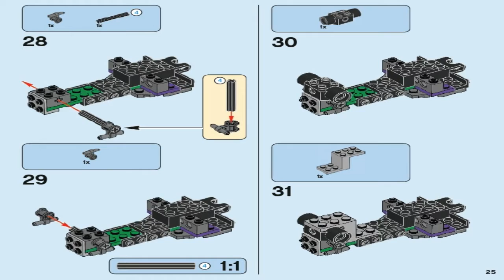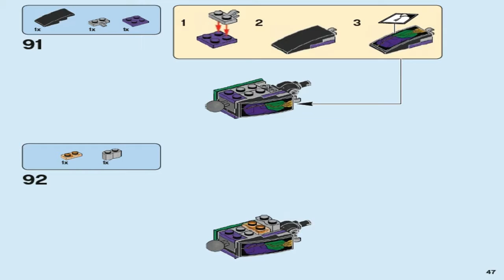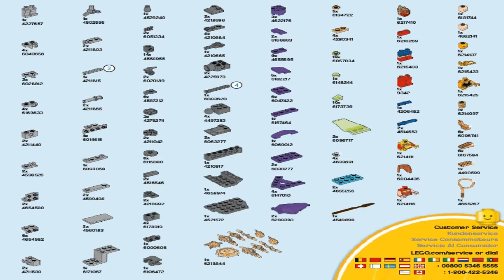LEGO Super Heroes 2018 LEX LUTHOR MECH TAKEDOWN 76097 Лего Герои Сражение с роботом Лекса Лютора